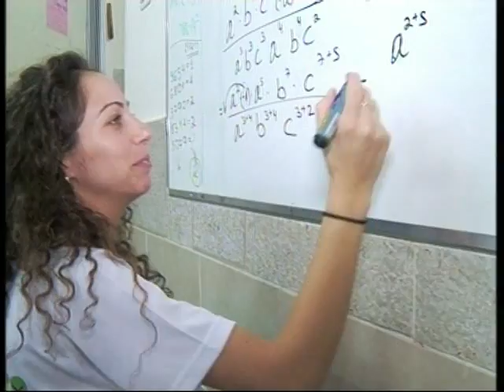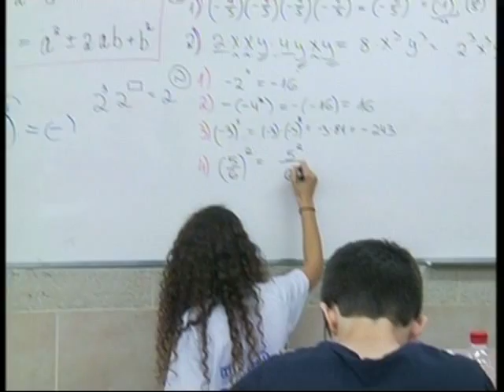חדר החדשות דרום: עשרות ילדים בדרום וויתרו על פסטיגלים ומסיבות חנוכה לטובת מרתון מתמטיקה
בִּזמן שילדים רבים מבלים את חג חנוכה בהצגות, במופעים וּבֵאכילת סופגניות. כשישים תלמידי כיתות ט' מיישובי הדרום, הִתעסקו דווקא במספרים וּבְמשוואת. לינור אללוף הצטרפה לֶמַרתון מתמטיקה שקיימה חברת אינטל.